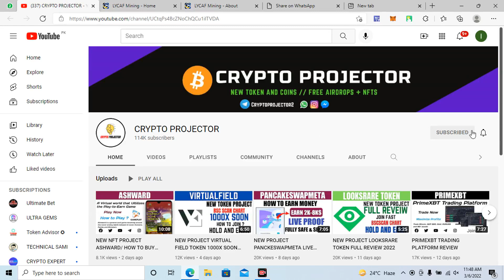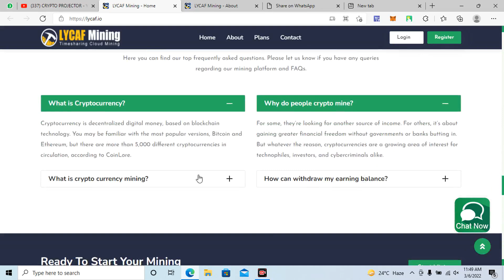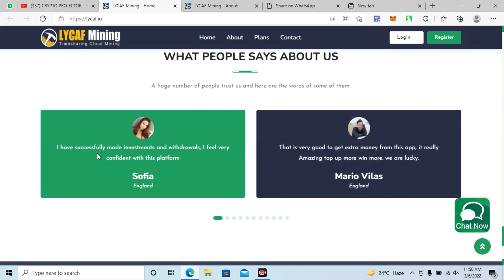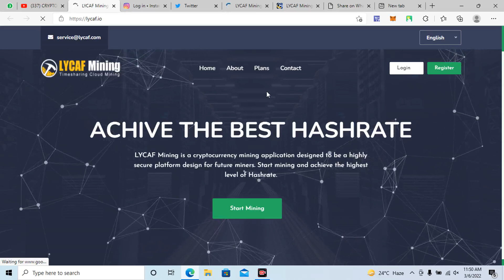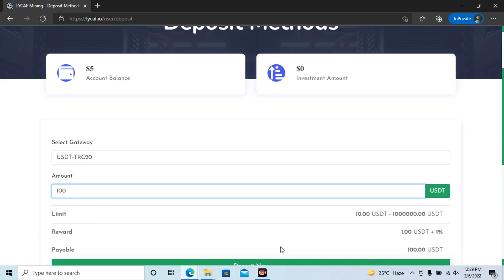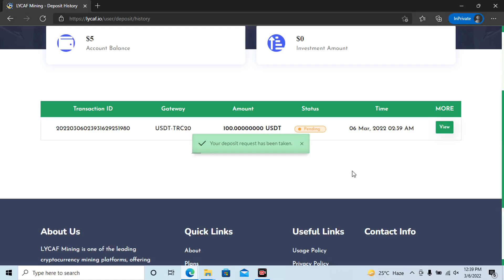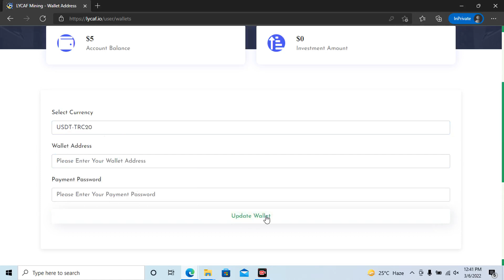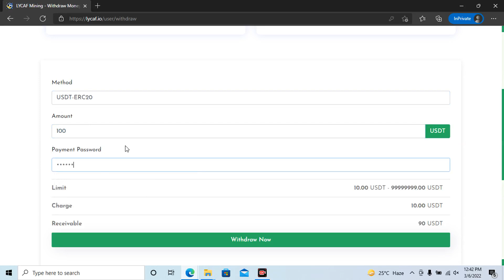🥳 Mining Bitcoin 🤑Earn $1,500 in 3 days! The most profitable way to earn USDT in 2022!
Link

Basic account investment introduction:
The best cloud mining investment and financial management platform on the whole network in 2022, giving you the most stable and long-term investment and financial management plan!
The platform has three investment options that allow you to easily earn USDT at home every day.
1. Cloud mining investment: recharge the basic account,Participate in cloud mining projects, After the basic account is activated, you can get up to 7% mining income. You can withdraw income every day, and make money at home easily!
2. Earn income by sharing links. For example, if your first-level user recharges 1000USDT, you can get 30USDT as a commission reward, and the first-level commission return rate is 3%.
If your secondary user recharges 1000USDT, you can get 20USDT commission reward, and the secondary commission return rate is 2%.
Your third-level user recharges 1000USDT and you can get 10USDT commission reward, and the commission return ratio is 1%.
The maximum share of the commission rebate ratio is 6%.

3. For financial product investment, choose a regular smart contract that suits you for investment. After the contract expires, you can withdraw the principal and interest at the same time. The total income of financial product investment will be higher than the cloud mining income.

LYCAF Mining is one of the leading cryptocurrency mining platforms, offering cryptocurrency mining capacities in every range - for newcomers. Our mission is to make acquiring cryptocurrencies easy and fast for everyone.

lycaf.io
LYCAF Mining
LYCAF Mining is an integral part of the cryptocurrency miner space. LYCAF Mining is a site built for Cryptocurrency, Initial Coin Offerings, and Mining. The LYCAF Mining allows you to instantly sw